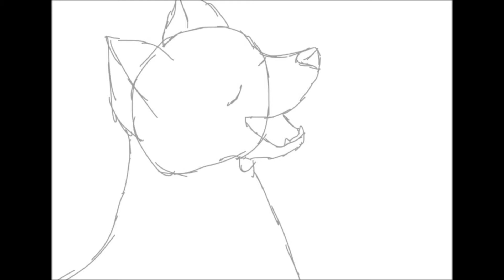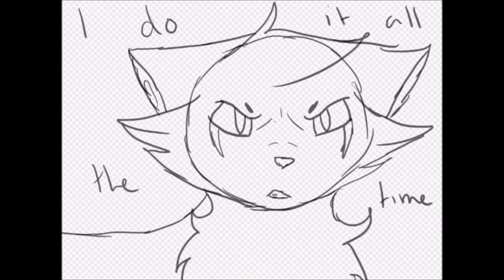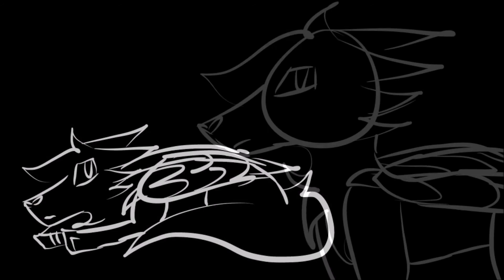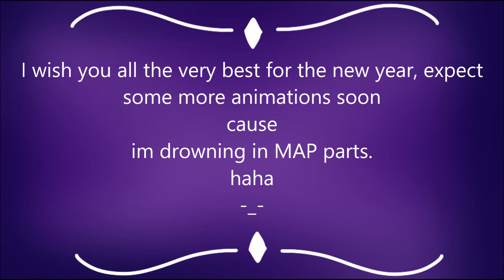2017 Animations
Its been a great year!
Also Ametuer will never live that audio down.